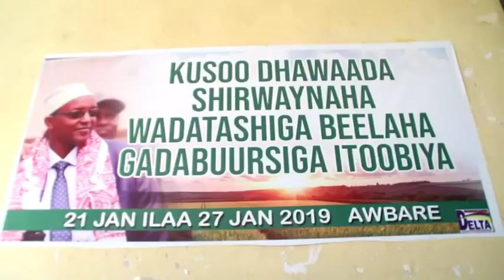War Murtiyeed Laga Soo Saaray Shirwaynaha Beelaha Gadabuursi